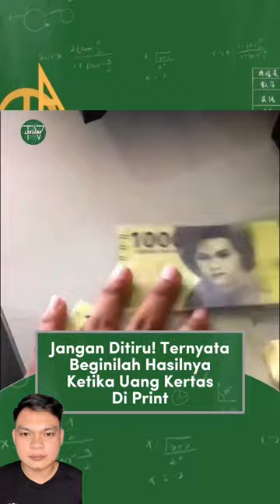Beginilah hasilnya kalau uang kertas di print